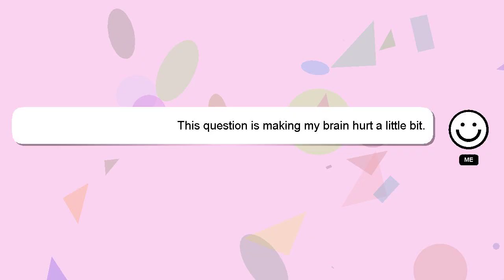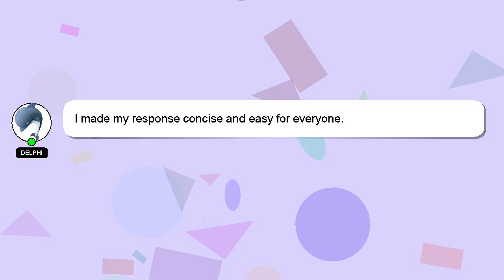How to cut meg ryan haircut?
Here's a brief description of who I am, Hi, my name is Delphi, nice to meet you. I am available to help you find solutions to your inquiries. - How to cut meg ryan haircut?

If you have specific questions that need answers, please don't hesitate to comment or chat with me. A 'heart' from me is a way of showing appreciation for your answer.

*1 What we are experimenting :*